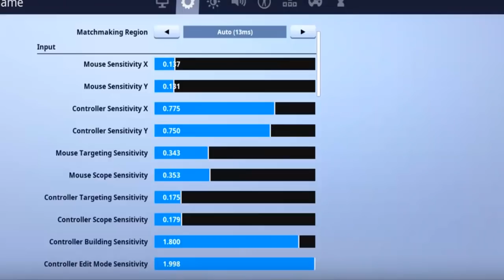La MEJOR SENSIBILIDAD TEMPORADA 9 + DEAD ZONE en mando (*Ps4/Xbox*) no fallar balas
NUEVO VIDEO DE FORTNITE Y ESTA VEZ
Requisitos para ganar pavos seguirme en instagram